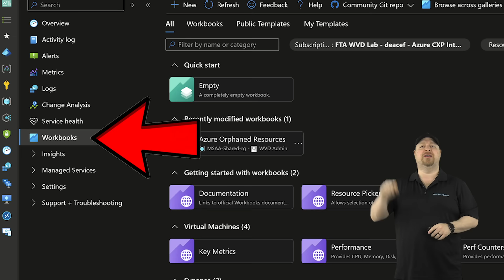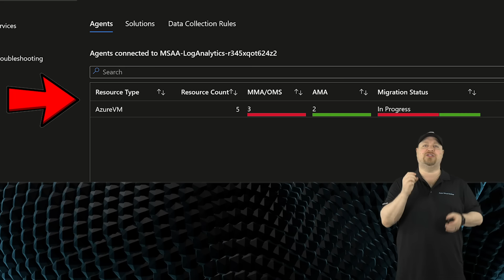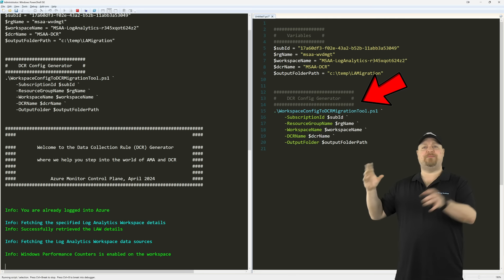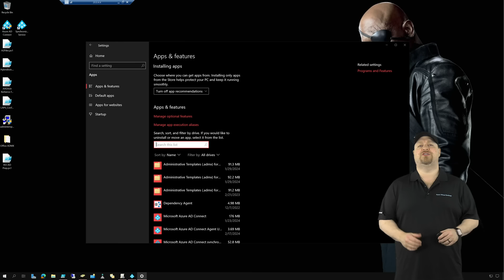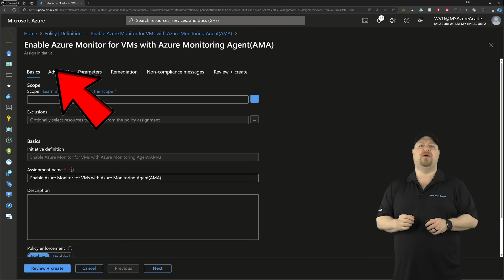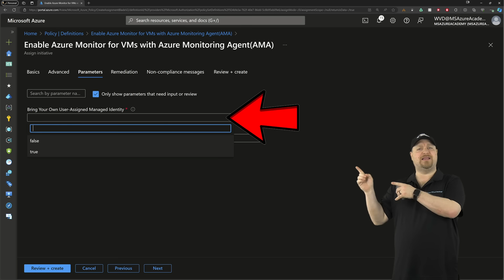Massive Azure Change You Must FIX TODAY!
The Log Analytics agent will be deprecated by August 2024. After this date, Your Monitoring will break unless you watch this video.  🔥AFTER THIS

00:00 Massive Azure Change You Must FIX TODAY!
00:34 Step #1: Helper
01:58 Step #2: Data
03:10 Step #3: Agents
05:50 Wrap Up: